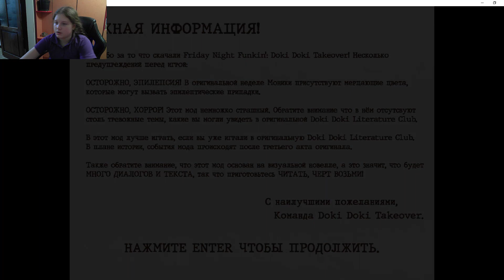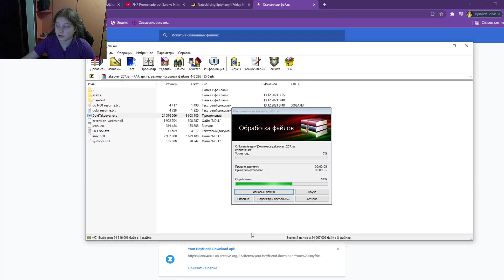[опять встречя с монкой]